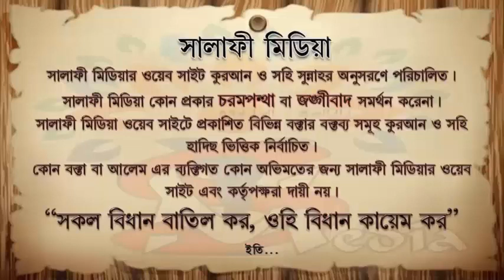সাহু সিজদা দেওয়ার বিধান কি ᴴᴰ┇ শাইখ রহমতউল্লাহ বিন ওয়ায়েজউল্লাহ খাঁন